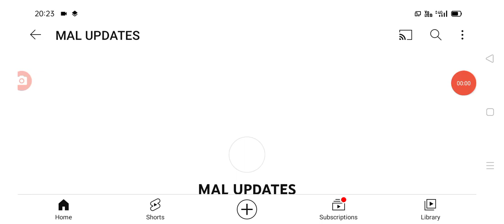సినిమా షూటింగ్ లో హీరో విశాల్ ఘోర ప్రమాదం latest update on Hero Vishal latest update today.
hello everyone today update is latest update on Hero Vishal latest update today .@malupdates